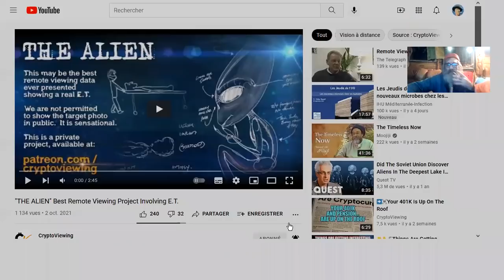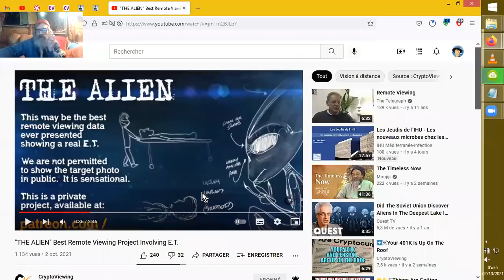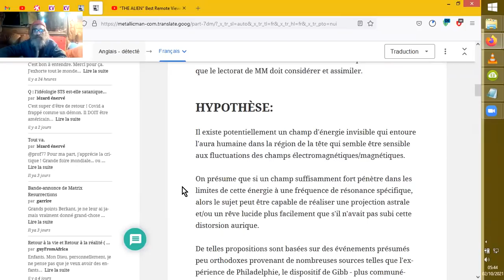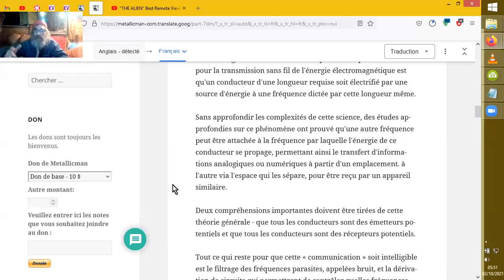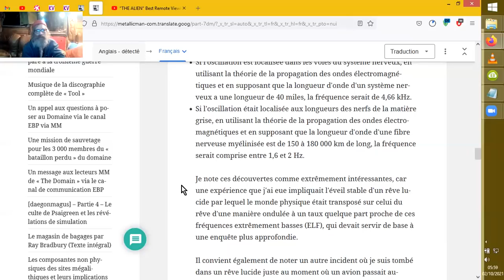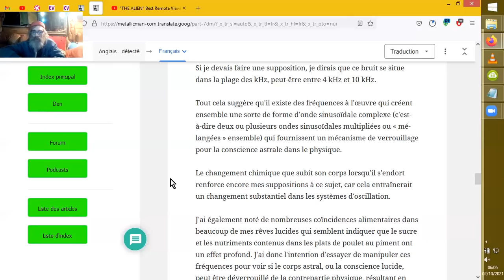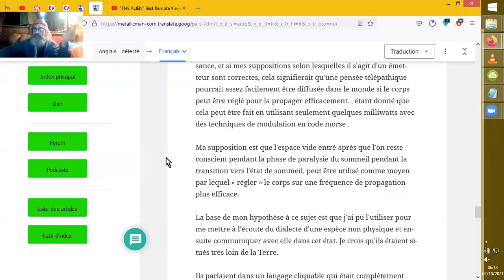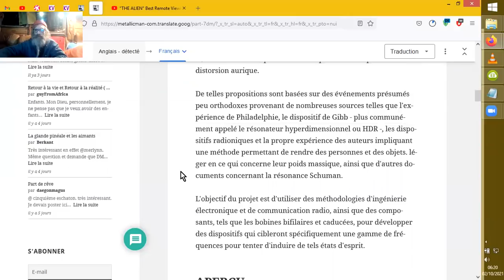Petit encart sur les communications synthétiques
En commençant par une info qui finalement me fait un peu râler à propos de remote-view, on continue en élucubrant sur les moyens d'influencer nos corps subtils, dont les effets utilisés en télépathie synthétique.
Sources :

"THE ALIEN" Best Remote Viewing Project Involving E.T.
2 oct. 2021
CryptoViewing